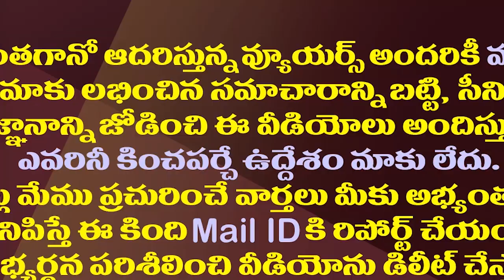టీడీపీ కోలుకోకుండా చంద్రబాబుపై వైసీపీ బీజేపీ వ్యూహం.!| YCP And BJP Strategy To Prevent Chandrababu